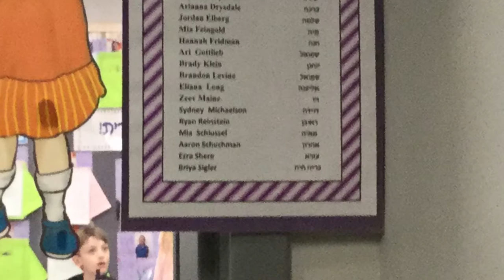4th Grade Student-Directed Project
On of the Hillel 4th graders created this trailer during her morning work today - love the creativity she wove into showcasing her learning in Judaic Studies!